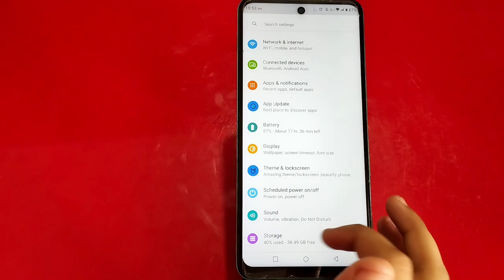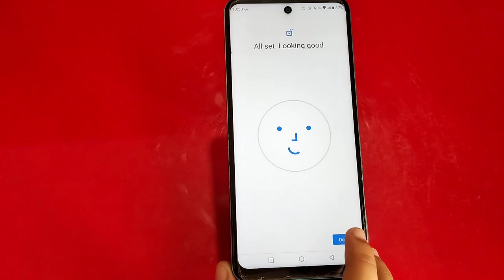. Face Lock Setup In Infinix Hot 12, How To Set Face Lock In Infinix Hot 12, Face Lock Kaise Lagaen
. Face Lock Setup In Infinix Hot 12, How To Set Face Lock In Infinix Hot 12, Face Lock Kaise Lagaen In Realme

Facelock Infinix Hot 12